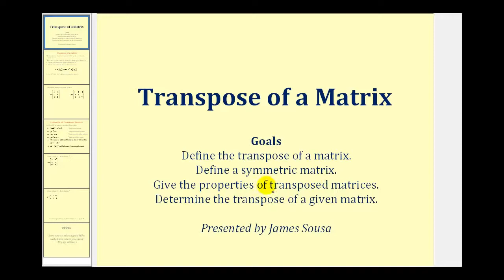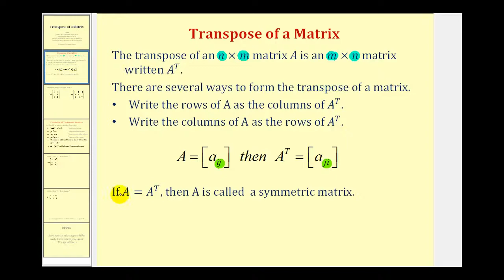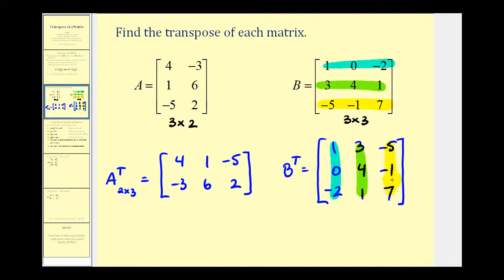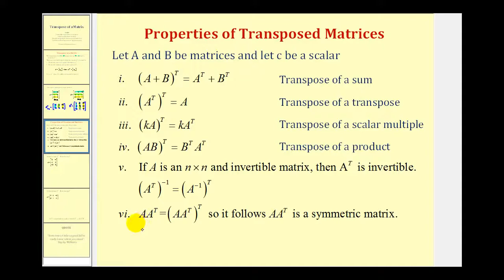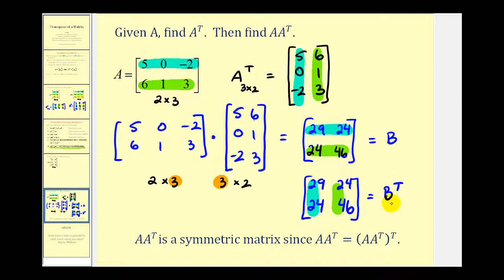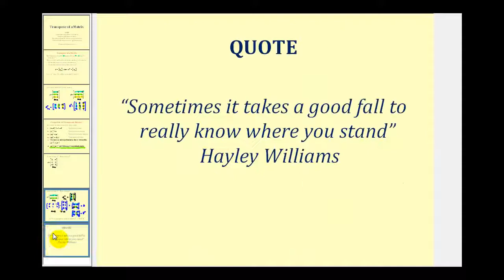Transposición de una matriz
Este video define la transposición de una matriz y explica cómo transponer una matriz. También se discuten las propiedades de las matrices transpuestas. Sitio: mathispower4u.com Blog: mathispower4u.wordpress.com